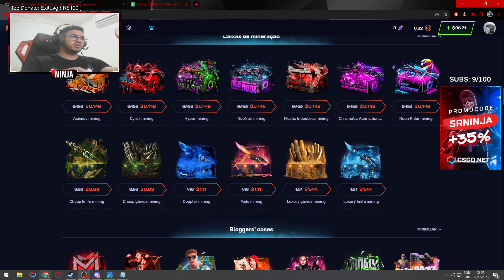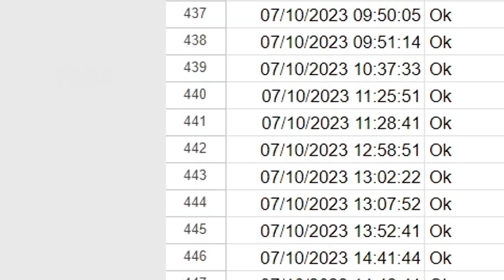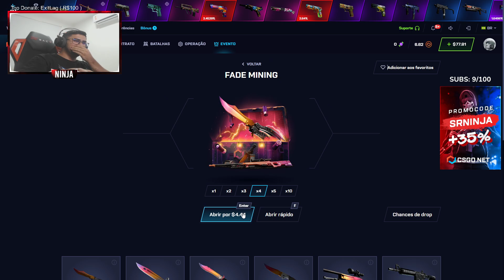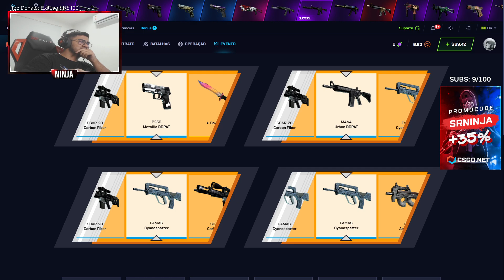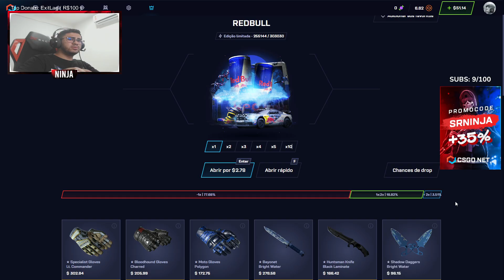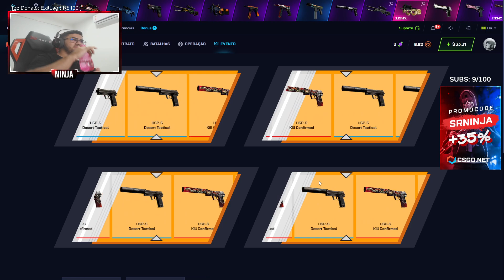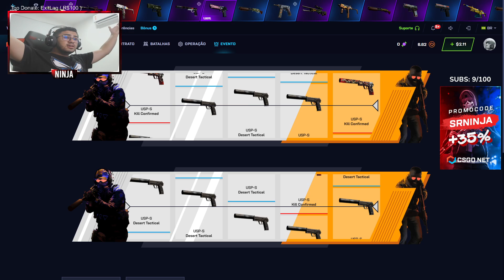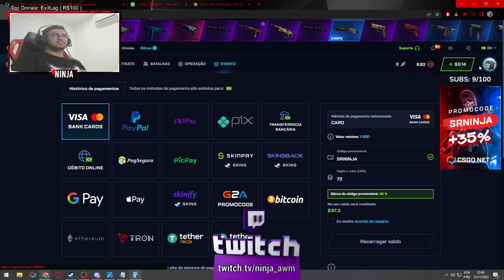ARRISCANDO R$500,00 EM 1% DE CHANCE NO CSGONET